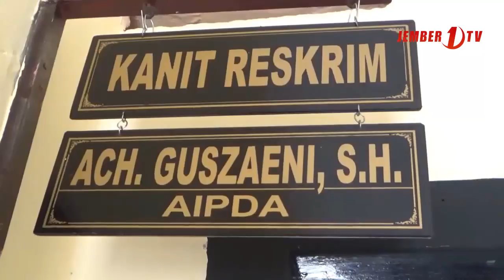Polsek Umbulsari Kembali Amankan Pengedar Sabu